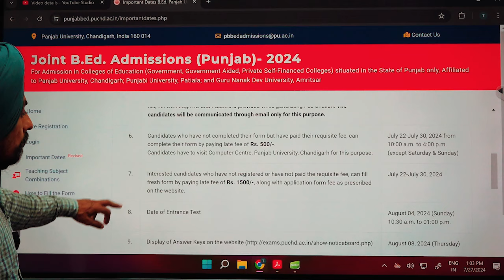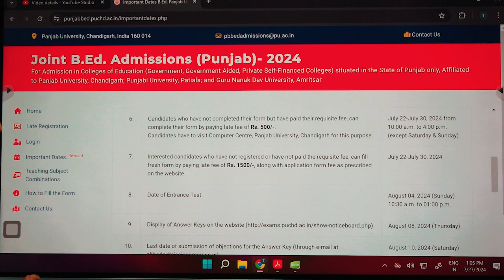B.Ed Entrance Test Form Fillup Dates